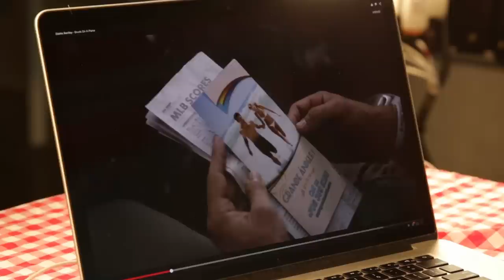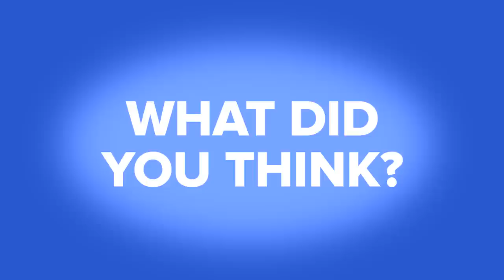Americans Watch Country Music Videos For The First Time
Those are Drake hands!

MUSIC

PHOTOS
CBS Radio's The Night Before - Show
Maury Phillips / Stringer / Getty Images

57th GRAMMY Awards - Show
Kevork Djansezian / Staff / Getty Images

Florida Georgia Line With Thomas Rhett & Frankie Ballard In Concert - New York, New York
Michael Loccisano / Staff / Getty Images

CRS 2015 - Day 3
Terry Wyatt / Stringer / Getty Images